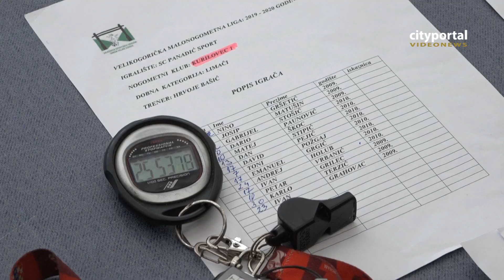Zimska malonogometna liga 1502